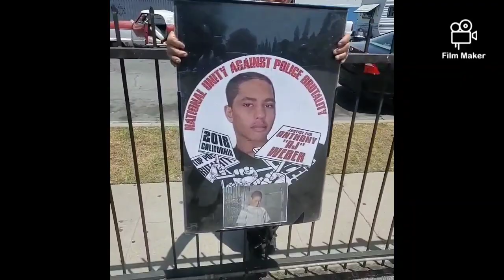June 15, 2020